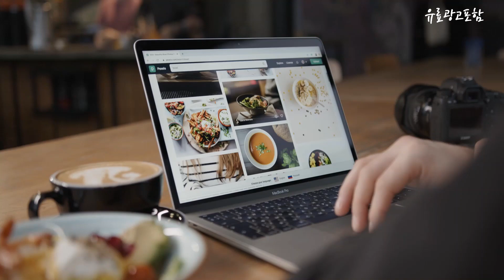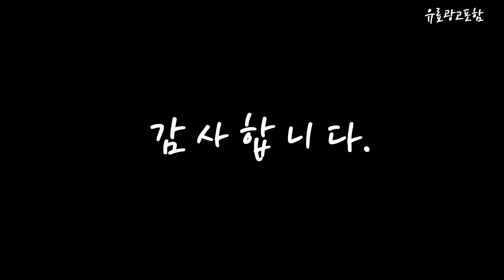서피스랩탑 Top10!! 요즘 인기있는 서피스랩탑 구매 가격 평점 후기 비교 총정리!!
❤️❤️❤️ 요즘 인기있는 서피스랩탑 구매 가격 평점 후기 비교 총정리해 보았어요!! ❤️❤️❤️

[00:06]
10위. 자동차 충전기 케이블 표면 노트북 자동차 전원 [11,270원]

[00:11]
9위. 마이크로소프트 2022 서피스 랩탑 스튜디오 14.4, 플래티넘 [2,491,930원]

[00:17]
8위. 마이크로소프트 2022 서피스 랩탑 스튜디오 14.4, 플래티넘 [2,400,000원]

[00:22]
7위. 마이크로소프트 2022 서피스 랩탑5 노트북 13.5, 512GB [2,250,000원]

[00:28]
6위. 마이크로소프트 2022 서피스 랩탑 고 2 12.4 [845,140원]

[00:33]
5위. 마이크로소프트 2022 서피스 랩탑5 노트북 15, 256GB [1,440,000원]

[00:39]
4위. 마이크로소프트 2022 서피스 랩탑5 노트북 15, 512GB [2,380,000원]

[00:45]
3위. 마이크로소프트 2022 Surface Laptop Go 2 12.4 [692,940원]

[00:51]
2위. 마이크로소프트 2022 서피스 랩탑5 노트북 13.5, 256GB [1,390,000원]

[00:56]
1위. 마이크로소프트 2022 서피스 랩탑 5 13.5, 블랙 [1,501,000원]